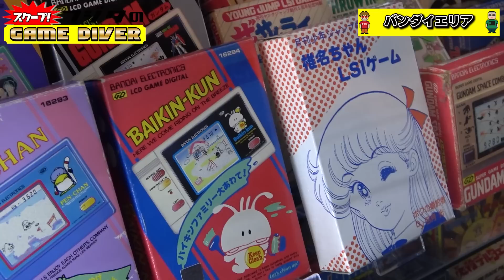世界中のコレクターが驚く「ゲームの歴史がつまった」お宝部屋！ フジタもショーケースにかぶりつく！【フジタのゲームダイバー】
ゲームコレクター・プラウドローさんのお宅訪問。原点の部屋をめぐります！

■プラウドローさんtwitter(@vectrex0904)